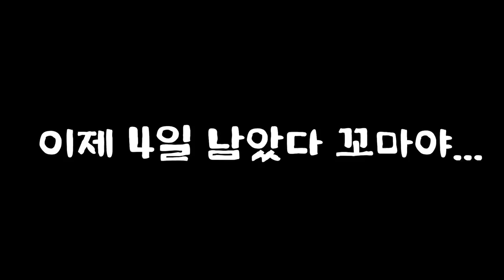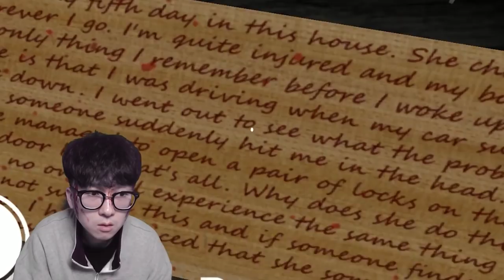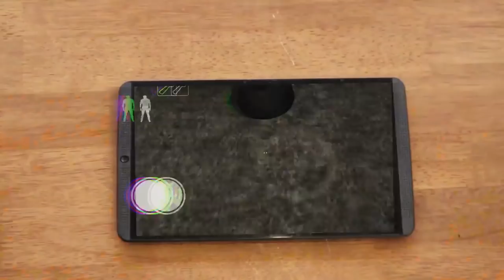그래니에게 쫓기던 휴지... 결국 사망...? [ 그래니 생존자 - 극장판 몰아보기 ]